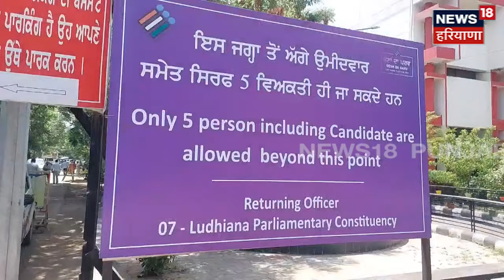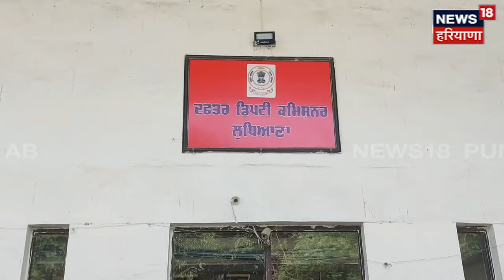Ludhiana Nomination | ਲੁਧਿਆਣਾ 'ਚ ਚੋਣਾਂ ਨੂੰ ਲੈ ਕੇ ਸ਼ੁਰੂ ਹੋਈਆਂ ਤਿਆਰੀਆਂ | Punjab News | N18V